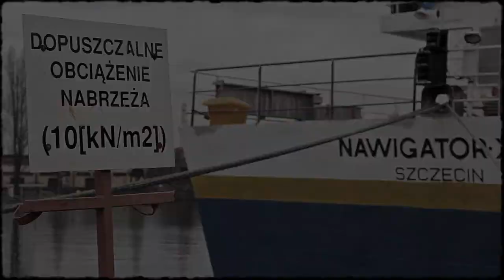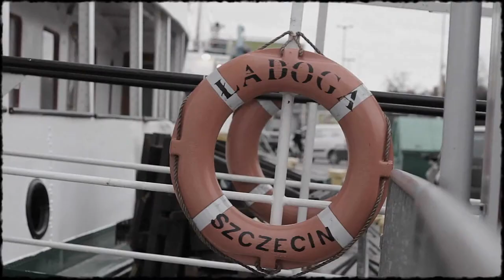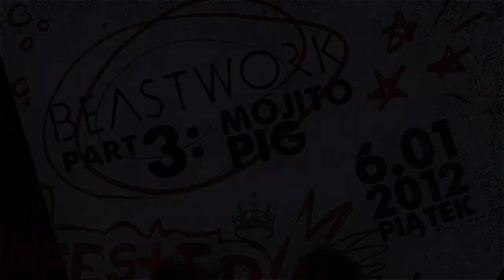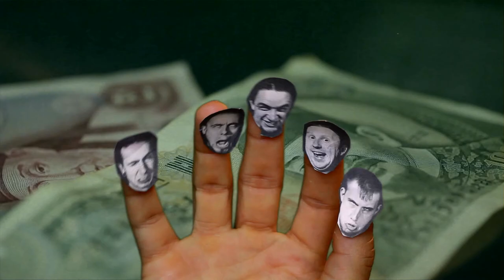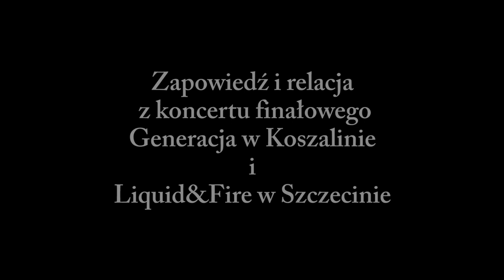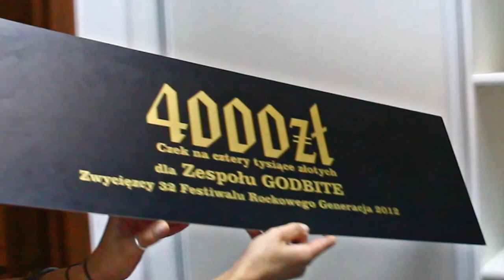Zachodniopomorskie Shorty - Godbite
Jako perkusista szczecińskiego zespołu Godbite, chcąc zwiększyć zainteresowanie naszą muzyką i organizowanymi przez nas wydarzeniami od końca 2011 roku zacząłem tworzyć viralowe filmy wideo zwane pieszczotliwie "prędkimi promo". Całość powstaje pod marką House Of Plates

Oto niektóre z nich...